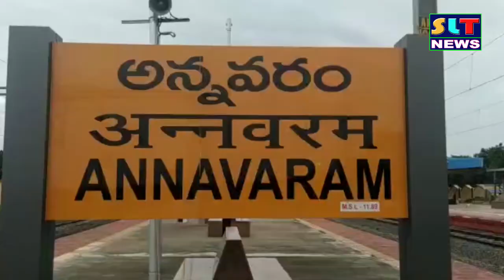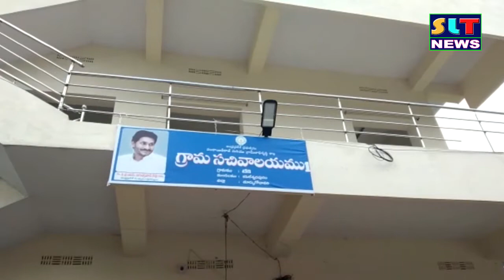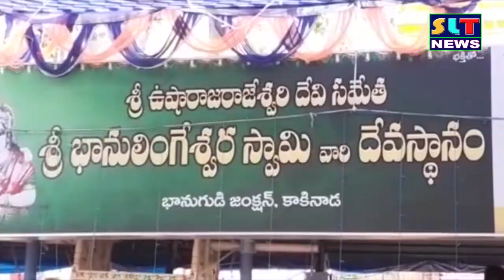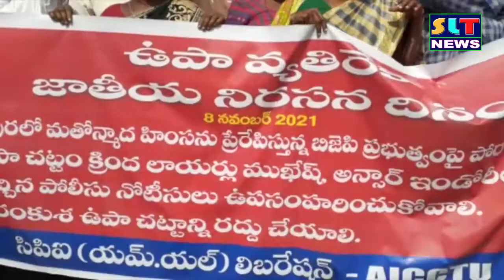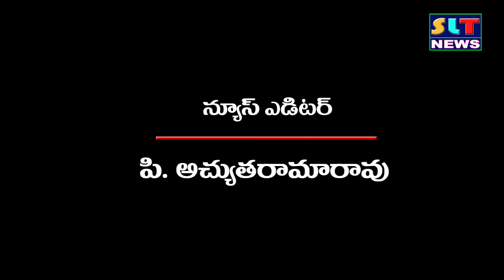SLT NEWS EAST GODAVARI 08 11 2021